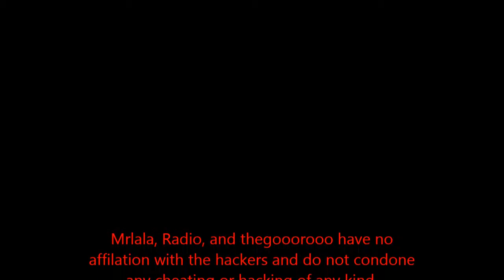H1Z1 Ep 8 Guardian Hackers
Ep. 8
Lala and radio get into some trouble and find themselves at the mercy of some menacing flying hackers. Radio saves Lala's life and Lala meets a crazy redneck.

Mucic by: bGevko - Secret of the Forest